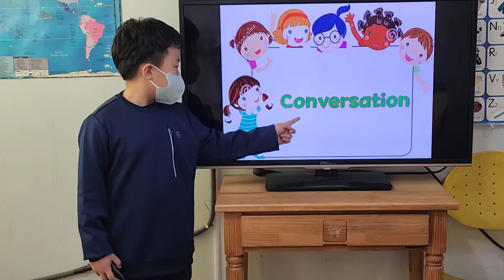차일드유 월드컵 238 EC 4 Bongo There Was an Old Woman 홍석민